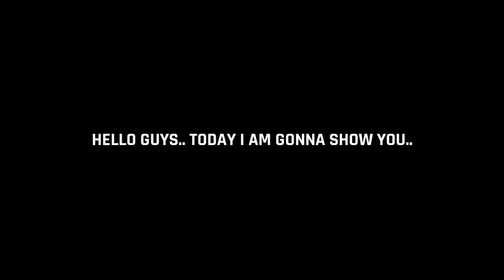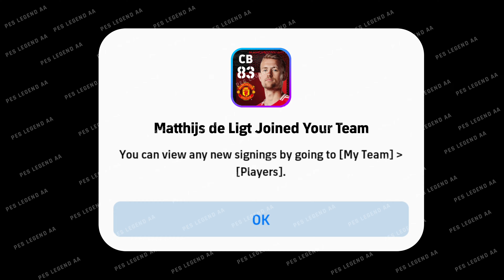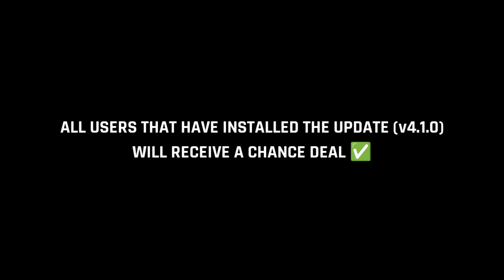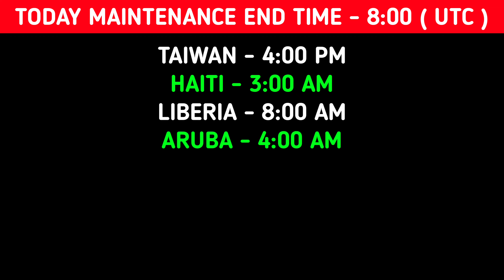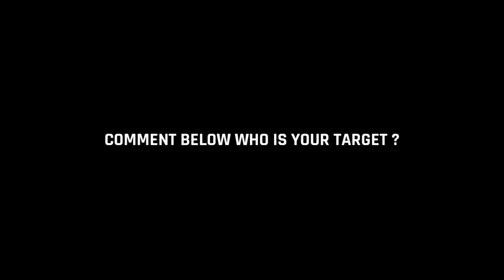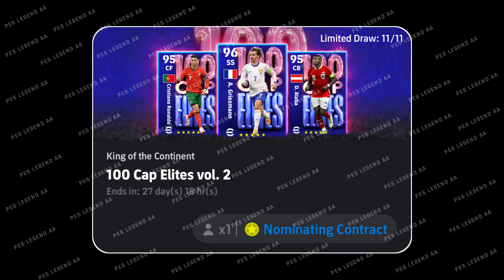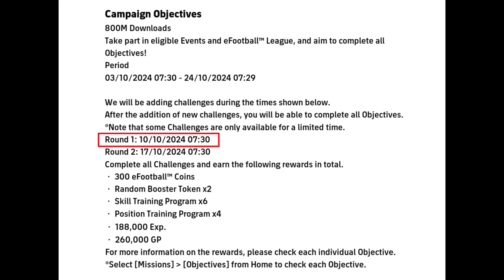Today Maintenance End Time In eFootball 2025 Mobile | Free Epic, Free Coins, New Premium Club Packs🔥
Today Maintenance End Time In eFootball 2025 Mobile | Pes Server Maintenance | Maintenance End Time